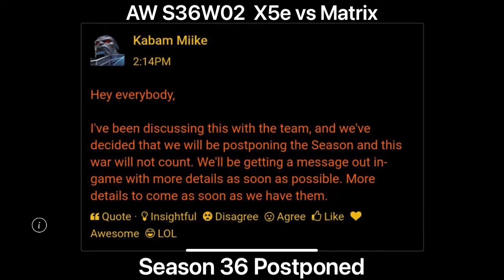Alliance War S36W02 | X5e vs M | all the deaths! Canceled!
So many deaths with testing fights unboosted

Alliance war not season 36 war not 02
Tier 1 war
X5e vs matrix

Section 1 path 6
1. White mags vs aggression prowess annihilus
2. Tigra vs ebb and flow knock down Ebony Maw

Mini boss node 23
3. Kitty pryde vs mixmaster aggression prowess Mordo

Section 2 path 7
4. Kitty vs spite blade
5. Tigra vs kinetic transference aspect of evolution Thing

Mini boss node 53
6. Kitty pryde vs stun reflect Mephisto

Mini boss node 55
7. Kitty pryde vs brute force hard knock life Peni Parker

Mcoc